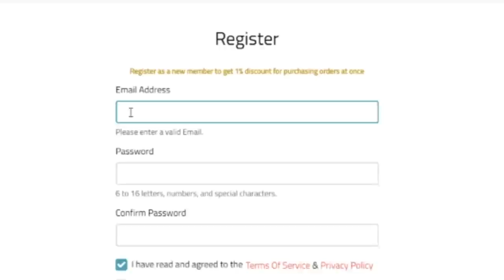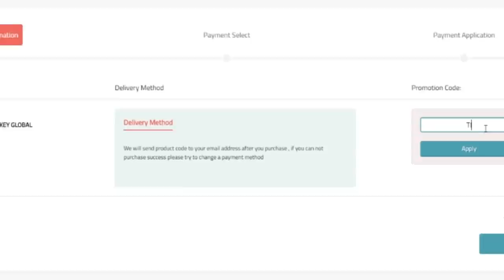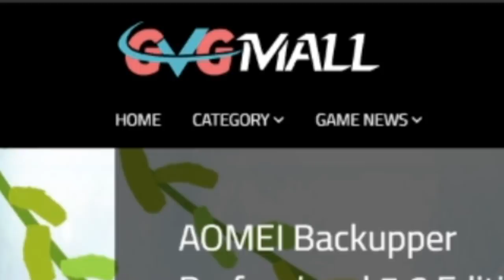DOBIO SAM MEGA BOX U BRAWL STARS I POKAJAO SE ZBOG NJEGA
Use the code ： TINEX
🙍‍♂️ POSTANI ČLAN JOŠ DANAS!
Pretplati se na kanal i postani dio Amigosa !